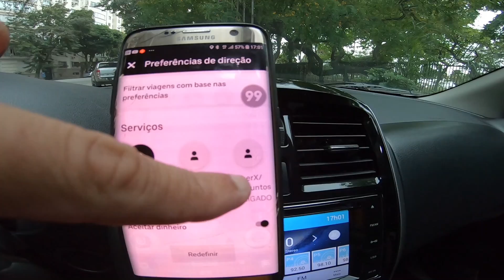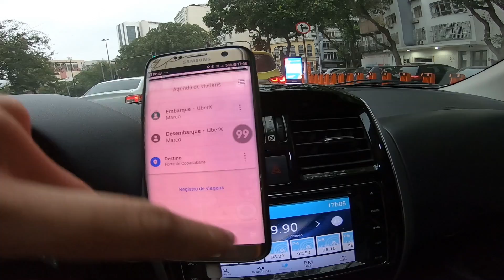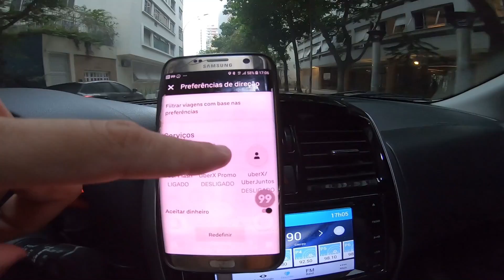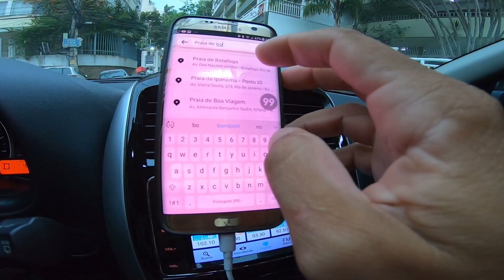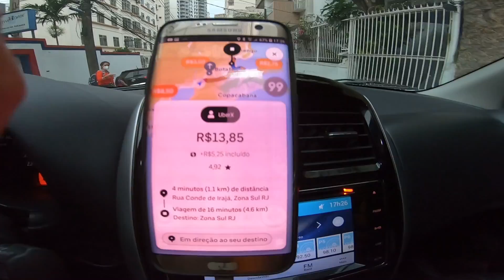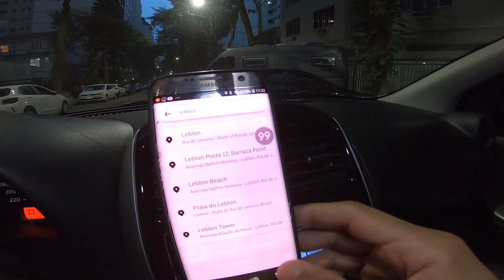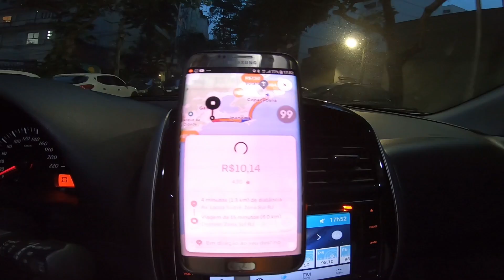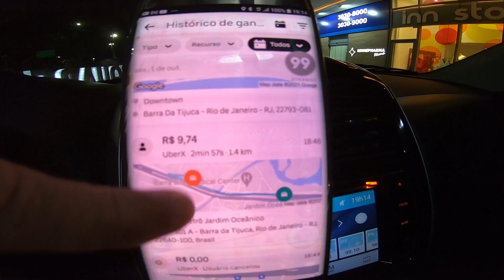🔴 ESTRATÉGIA que NINGUÉM TE FALA! uber, 99pop, indriver